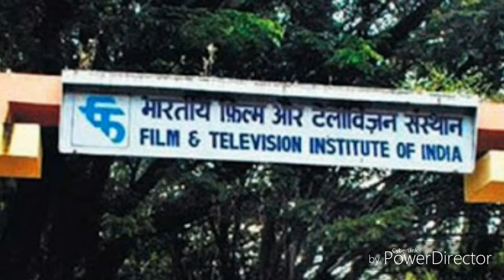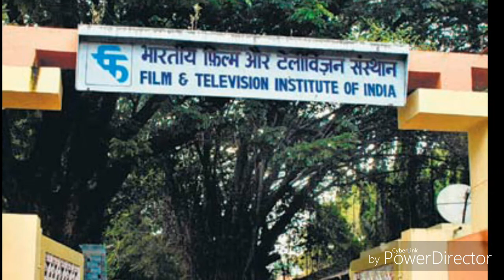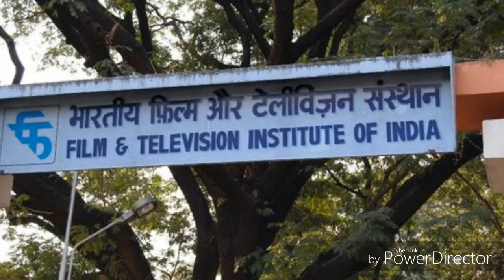कौन सा कोर्स पक्का एक्टर बना देता है ? nsd and ftii.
how to make an actor?this video is about the actor's prof. education.nsd course details.ftii and nsd,actor,